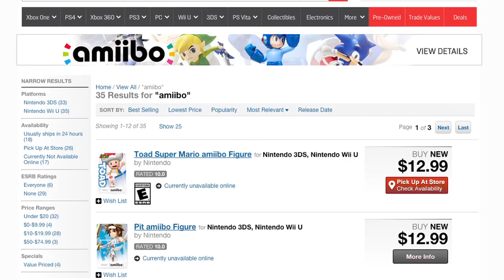RARE AMIIBO PART 3 ARMAGEDDON - Happy Console Gamer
Rare Amiibo Wave 4! Craziness ensues!